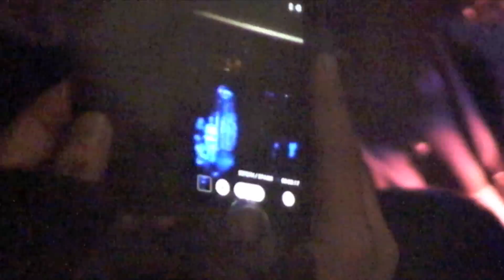Raven: "Aaliyah" @ Showgirls!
Raven performs the song, "Aaliyah" by Katy B. Featuring Jessie Ware @ January 27th 2014's Showgirls, the weekly Monday night Drag-stravaganza @ Micky's in West Hollywood. Shot by Myles Matisse.